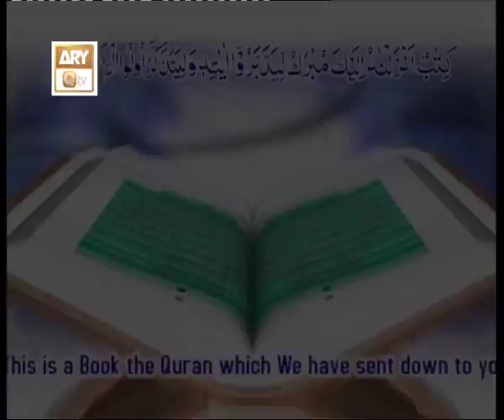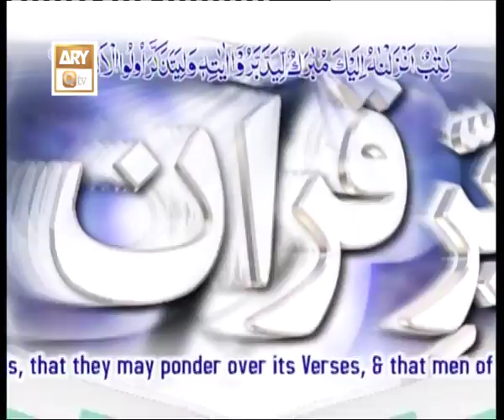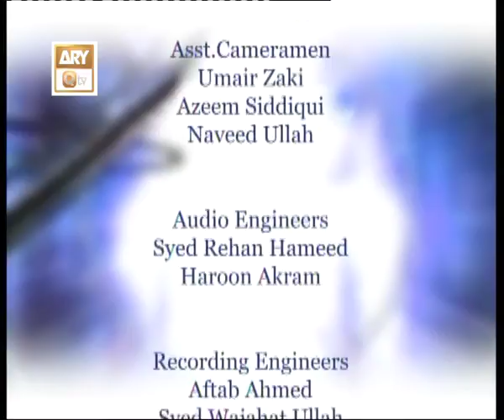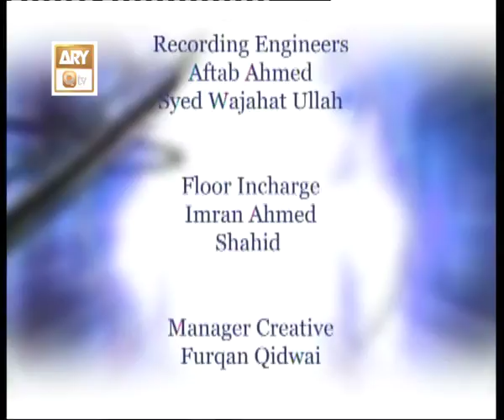Tadabbur-e-Quran Ep 700 - Tafseer-Surah Al-Hujurat - ARY QTV